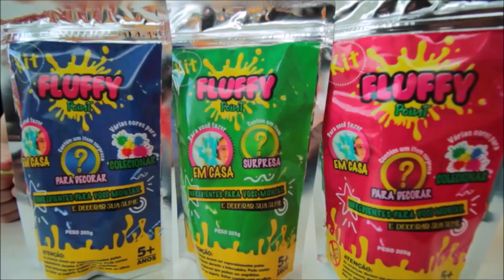FAZENDO SLIME FLUFFY NO SHOPPING E O NOVO JEITO DE FAZER BOLHAS DE SLIME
FAZENDO SLIME FLUFFY NO SHOPPING E O NOVO JEITO DE FAZER BOLHAS DE SLIME | HOJE É DIA DE MARIAS

Fluffy Point é um espaço de oficinas de slime onde a criança se diverte e aprende a fazer uma slime perfeita, com nossa receita e ingredientes. A oficina dura até 40min  e a criança escolhe a cor da slime e os itens de decoração e leva ela pronta, em um potinho com seu nome. É uma brincadeira e tanto!
No Fluffy Point tb temos o Kit especial de slime em que a criança levar para fazer a slime em casa, com nossa receita. No Kit traz todos os itens já na medida e vem com uma cor sortida (a cor da embalagem não é a cor da slime, pode ser variada) e com um ingrediente surpresa (gliter, estrelinha, miçanga, lantejoula). E vem com bolinhas de isopor tb!

Venha conhecer e se divertir em um de nossos espaços:

PARANÁ

- SHOPPING SÃO JOSÉ - São José dos Pinhais/PR
- BOULEVARD LONDRINA

SÃO PAULO

- NORTH SHOPPING BARRETOS
- BAURU SHOPPING
- IGUATEMI SOROCABA - ALA SUL
- IGUATEMI ESPLANADA SOROCABA - ALA NORTE
- POLO SHOPPING INDAIATUBA
- FRANCA SHOPPING
- TIVOLI SHOPPING - Santa Bárbara D’ Oeste/SP
- RIBEIRÃO SHOPPING
- IGUATEMI RIBEIRÃO PRETO
- PLAZA SHOPPING ITU
- IGUATEMI RIO PRETO
- IGUATEMI SÃO CARLOS
- SHOPPING PARQUE MAIA - Guarulhos/SP
- SUPER SHOPPING OSASCO
- MAXI SHOPPING - Jundiaí / SP
- SHOPPING GRANJA VIANA - Cotia/SP
- ASSIS PLAZA SHOPPING
- SHOPPING FERNANDÓPOLIS
- GALLERIA SHOPPING – Campinas/SP
- SHOPPING PRAÇA NOVA ARAÇATUBA

Canal infantil e divertido para toda a família com brincadeiras e brinquedos para crianças

Você quer mais vídeos assim?

Você é daqueles que lêem a descrição do vídeo?
Se você é desses, comente " Marias eu sempre leio a descrição do vídeo "

Você já faz parte da nossa turminha?

Nosso endereço para cartinhas ou presentes é:

Curitiba - PR
Cep. 82501970

Muitas pessoas perguntam se somos gêmeas
MARIA CLARA  7 ANOS - ANIVERSÁRIO 25 DE NOVEMBRO
MARIA EDUARDA 8 ANOS - ANIVERSÁRIO 10 DE OUTUBRO

NÃO contém promoção paga para nenhum anunciante.
Todos os produtos foram apresentados de forma espontânea

Facebook -  Canal Hoje é dia de Marias
Twitter -  Hoje é dia de Marias

Fiquem à vontade para curtir, comentar e deixar a sua sugestão de vídeo.